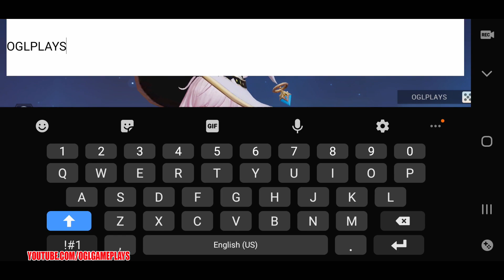Dragonicle Offical Launch Gameplay Android,ios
Dragonicle Gameplay First Look (Android,iOS)

Dragonicle

Great remake of a classic MMORPG!
A new anime adventure MMORPG is coming! Take Tamano to adventure!

■ Explore a Mysterious Kingdom ■
Start the epic journey of warriors in the Land of Asran. Follow the guidance of Tome of Knowledge to travel far and wide as you collect shards scattered across the kingdom, tame rebellious Dragon Souls and write a everlasting heroic epic!

■ Collect Cute Pets ■
Login now to obtain an exclusive mount, plus there are thousands of cute pets in the wild! Fae Woods, Dawn Bay, the Pure Arctic: select the right terrain, then sit back and enjoy the ride. Discover rare breeds and catch all pets to become the pet master!

■ Unlock Dragon Souls & God Gear ■
Form pacts with Dragon Souls, the most loyal servant of warrior who will sacrifice everything for their master. Train drake orbs, quench weapons and morph soul forms for the ultimate power boost! Beautiful Tamamo, tsundere Elizabeth, wicked Bahmrite...which Dragon Soul will you form the deepest bond with?

■ Fight Epic Bosses ■
Wind Wolf, Succubus, Shadow Drake...Epic bosses lurks all around the battlefield ruins, guarding rare treasures and gears. Only a team of warriors can crush them. Beware! The boss will seduce and consume you with enormous power. Don't let your Dragon Soul be corrupted too!

■ Meet Your Soul Mate ■
Meet wonderful souls in enchanting landscapes and take pictures as keepsakes for your next encounter. Go on dates, hold hands, feed pets and design outfits together. Throw a wedding so romantic that your friends will never forget!